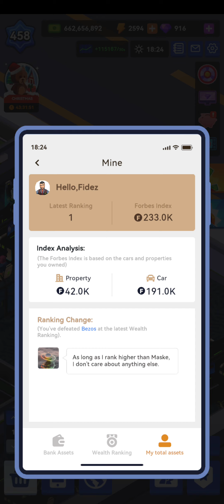Idle Office Tycoon - 😊 I lead the wealth rankings by a huge huge margin